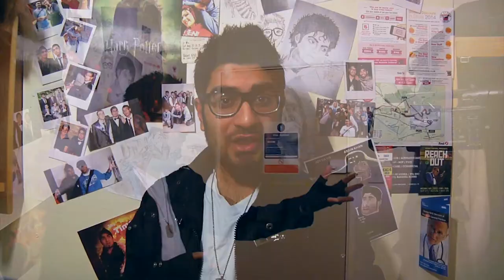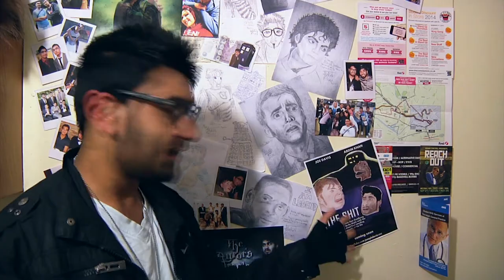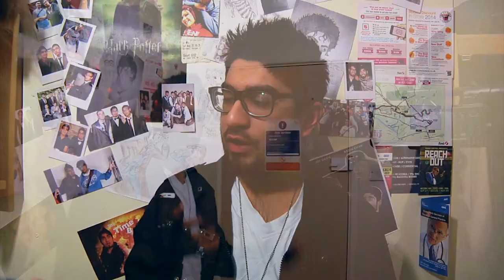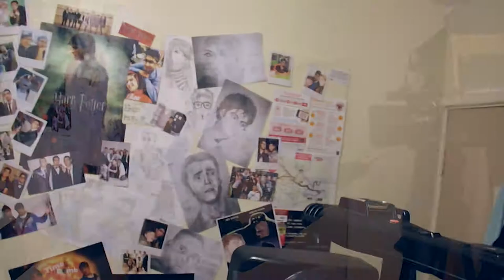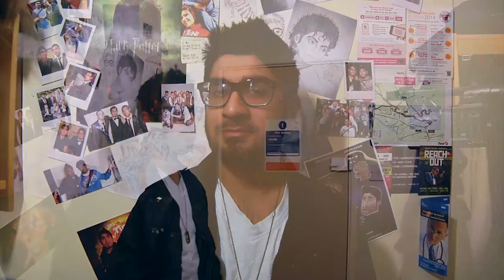Camera Update 6: Keeping Productive with Stuff...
Just letting you guys know what I've been up to :)
Sorry about the multiple cuts that will leave you with a seizure, I hadn't realised I did so many until I uploaded it onto YouTube.